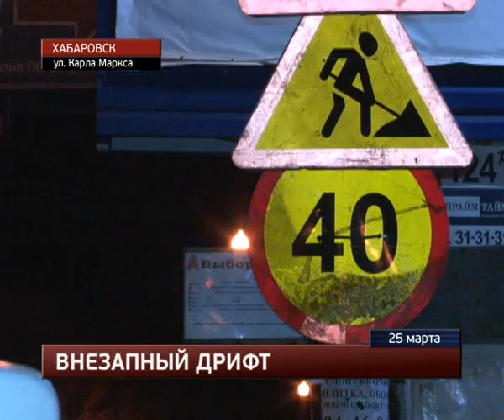Из-за гололеда в столб врезалась машина хабаровчанина.MestoproTV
Напротив остановки «Выборгская» в ночь на среду в фонарный столб врезалась «Тойота Марк-2», сообщает портал «Губерния». Автолюбитель ехал в направлении центра города и потерял управление, оказавшись на обледенелом асфальте.